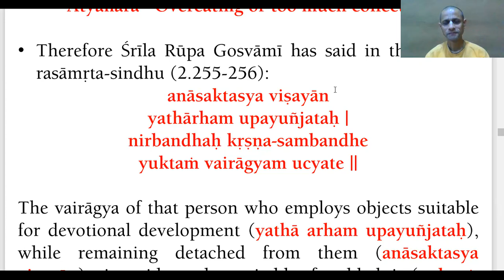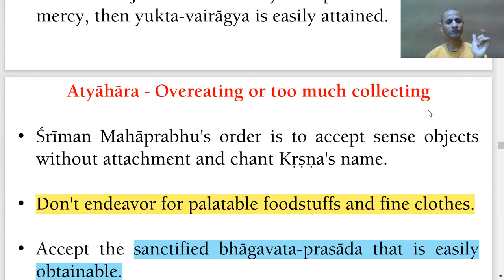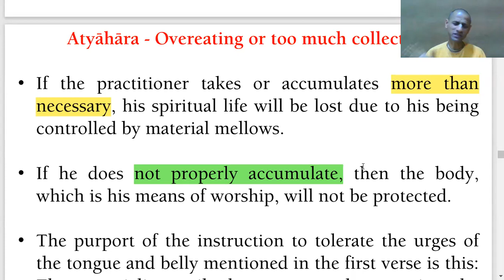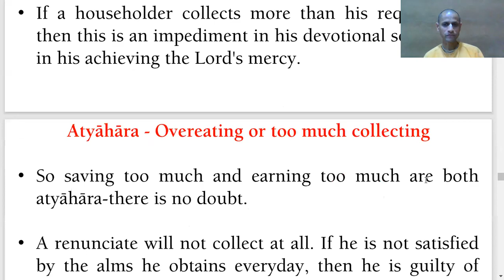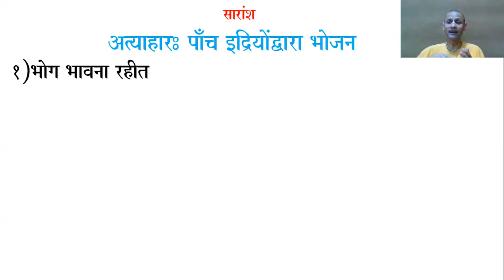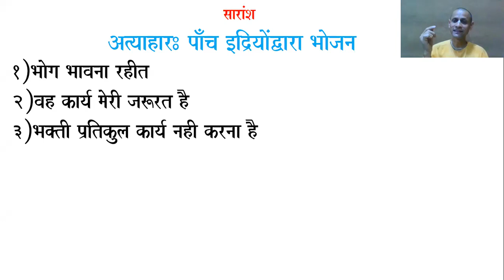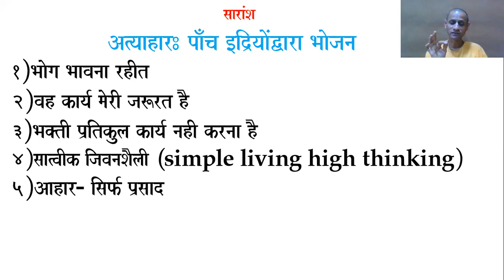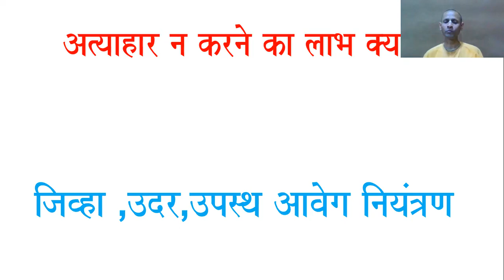Sri Upadesamrta l श्रीउपदेशामृत -भाग 4 l श्री.वेदांत चैतन्य प्रभू l 17 सप्टेंबर 2021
उपदेशामृत ग्रंथ की एक नया प्रवचन श्रृंखला शुरू किया है । कृपया आप सभी भक्त इसका लाभ ले ।
यदी आपको कोई सवाल है , तो आप comment सेशन मे लिखीए । उसका आगला प्रवचन मे जबाब देनेकी कोशिश करेंगे ।

श्री रूप गोस्वामी सभी गोस्वामीयों के नायक थे | उन्होंने हमारे कार्यकलापों का मार्गनिर्देशन करने के लिए तथा अनुसरण हेतु हमें यह श्री उपदेशामृत प्रदान किया है | जिस प्रकार श्री चैतन्य महाप्रभु अपने पीछे शिक्षाष्टक नाम से ८ श्लोक छोड़ गए थे, उसी तरह श्री रूप गोस्वामी ने हमें 'श्री उपदेशामृत' यह ग्रंथ प्रदान किया है, जिससे हम शुद्ध वैष्णव बन सके |
- श्री उपदेशामृत आमुख
[ए. सी. भक्तिवेदांत स्वामी द्वारा]

*Sri Upadeshamruta l प्रवचन सिरीज*
श्री. वेदांत चैतन्य प्रभू द्वारा